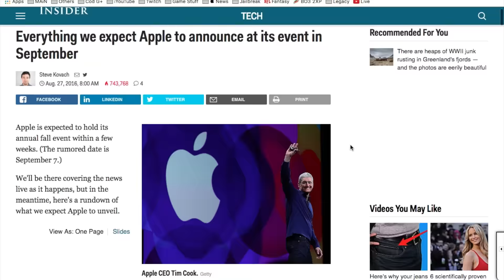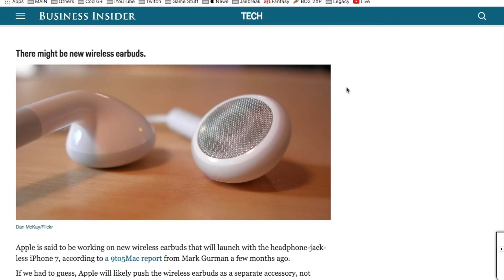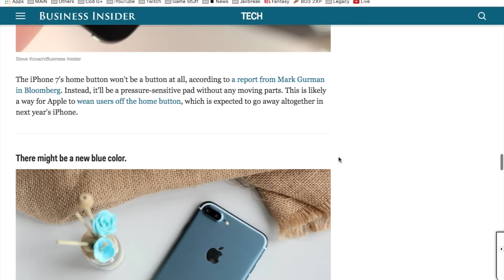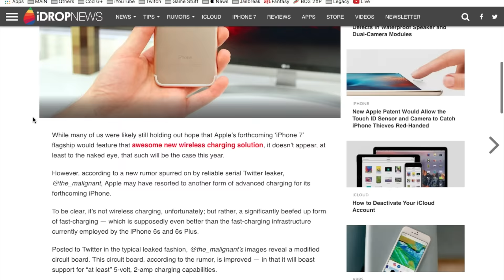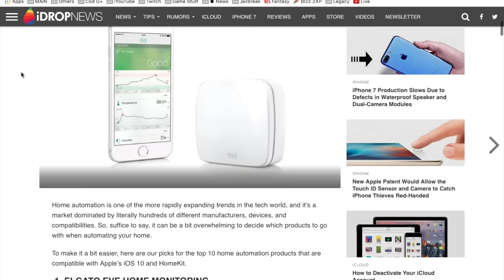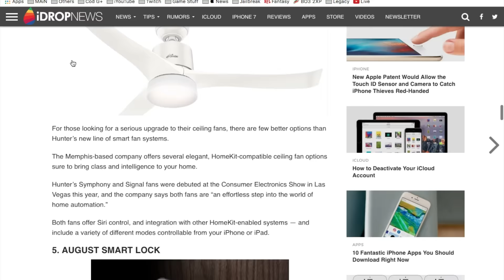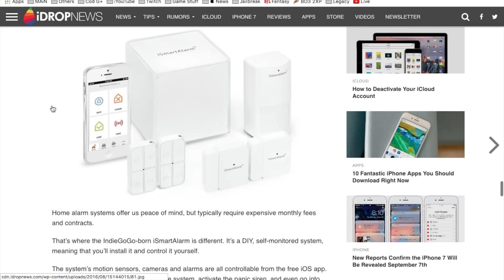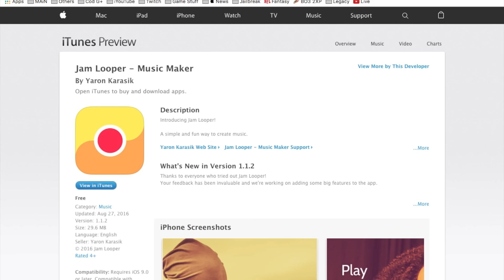Apple September 7 Keynote & WHAT TO EXPECT | Weekly Apple Updates 61 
*shout out to spotlight search.

Roman